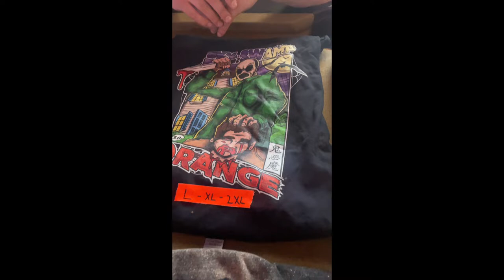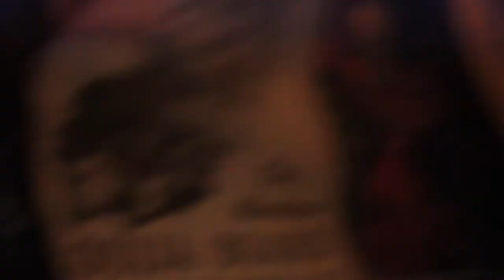On Tour To OHIO! Sky Swamp Orange and The Hoolaganz to Camp Xul!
Goatmeat “Steven Joshua” GOES On TOUR with SKY SWAMP ORANGE And The HOOLIGANZ!! Ohio!!! Here I come!!